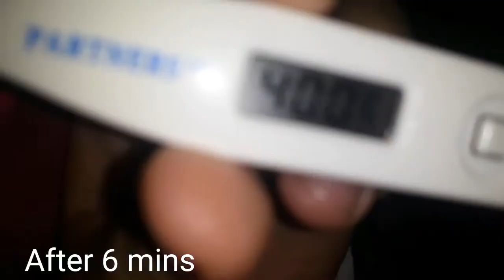POSITIVE?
Spread love
Be kind
Have faith